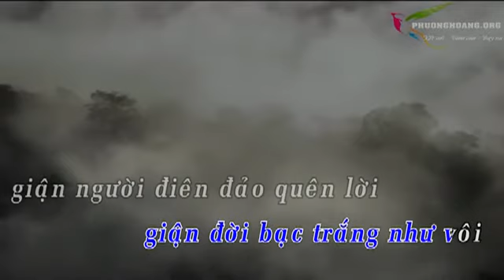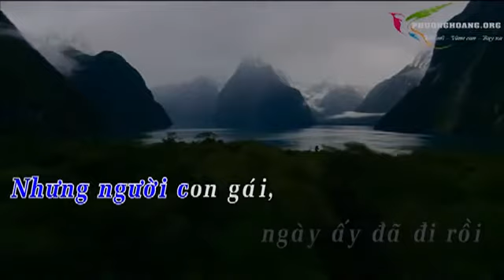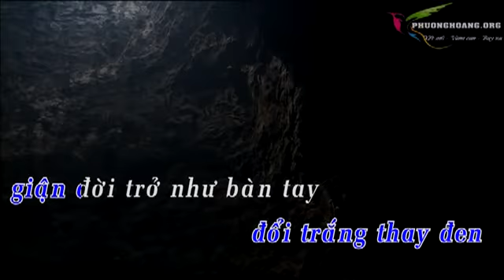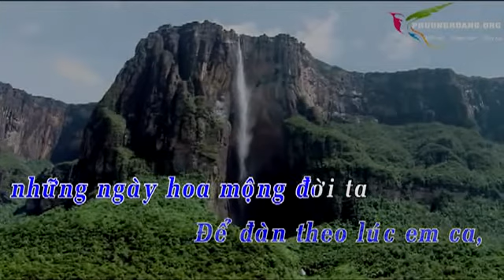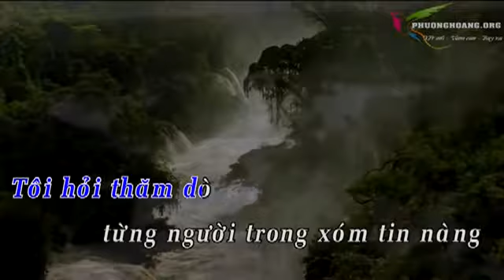Kaoke Ariang Dap vo cay dan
Hát kaoke trên đầu đĩa Ariang